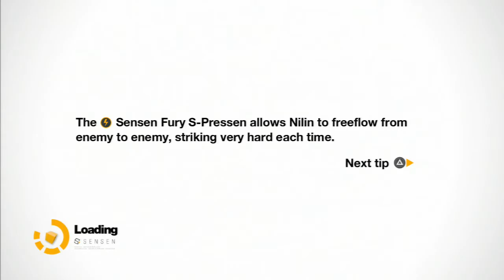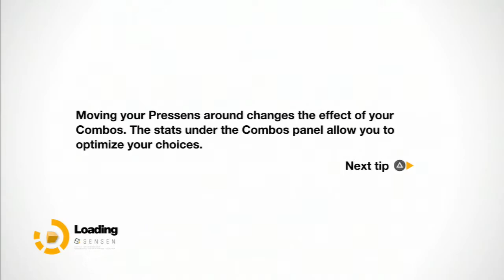Remember Me - Walkthrough - Lets Play - Playthrough - Part 21